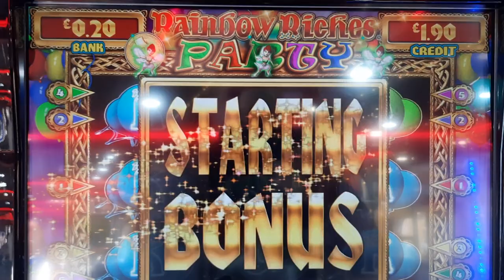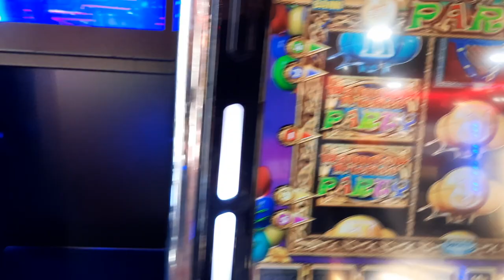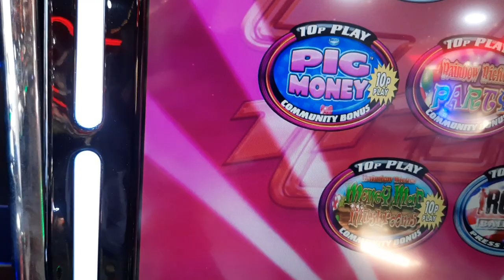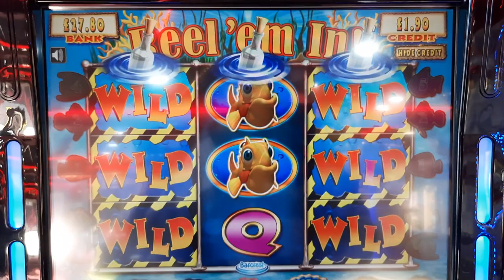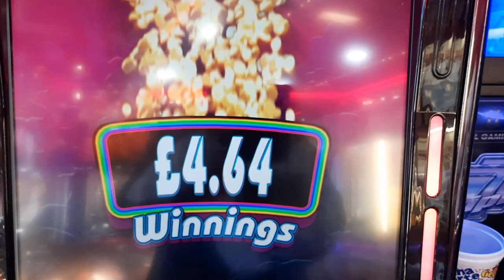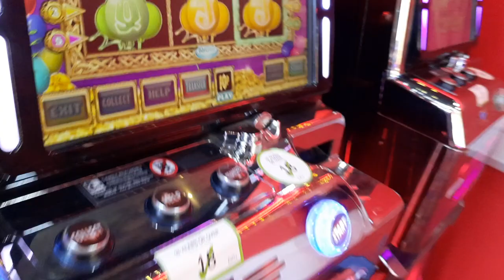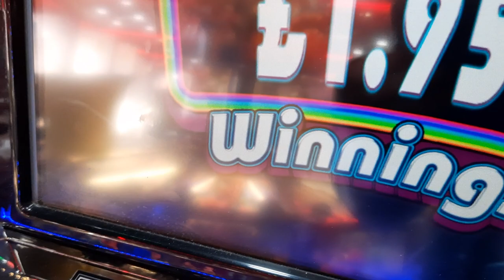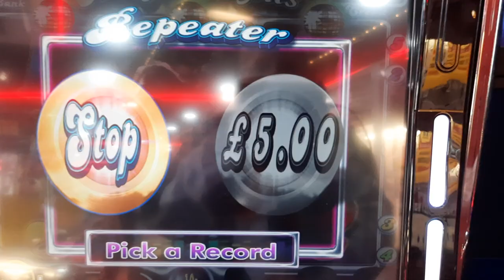Mixed Slots On Paignton Pier